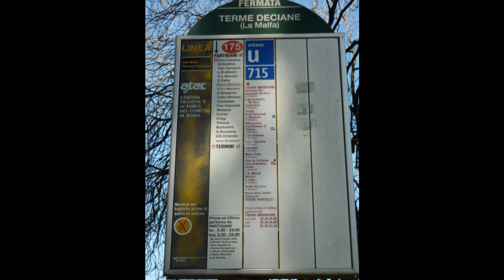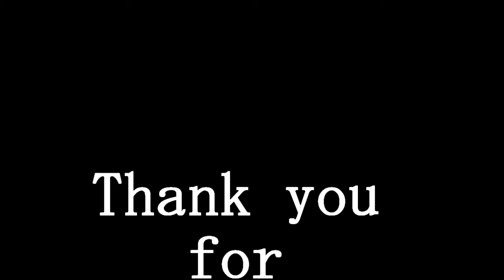Rome 4.6.wmv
I went to Rome.